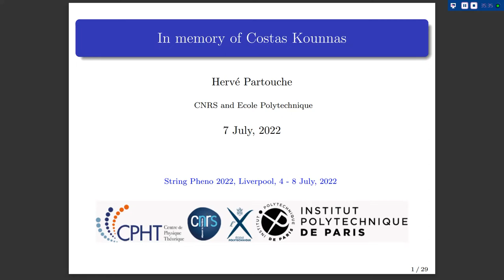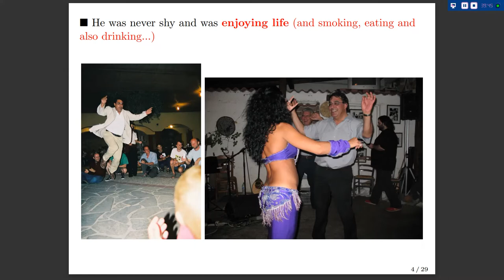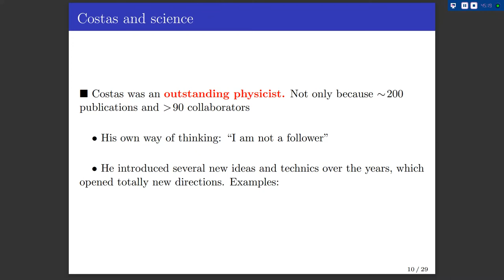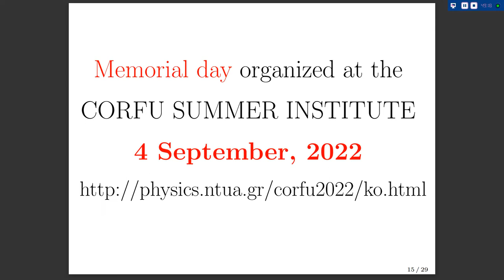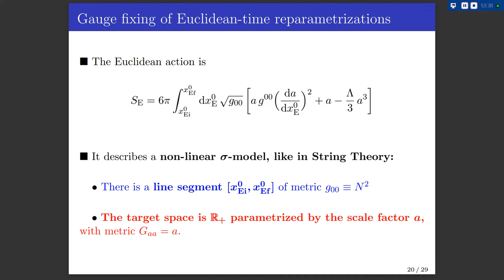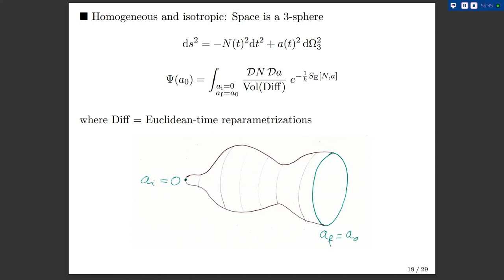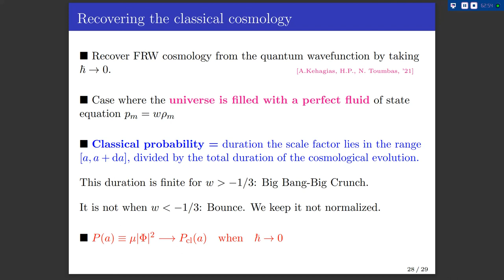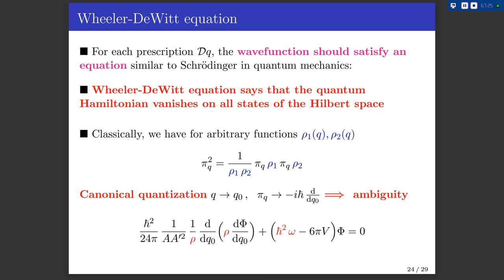Herve Partouche - Wavefunction of the universe: Diffeomorphism invariance and field redefinitions